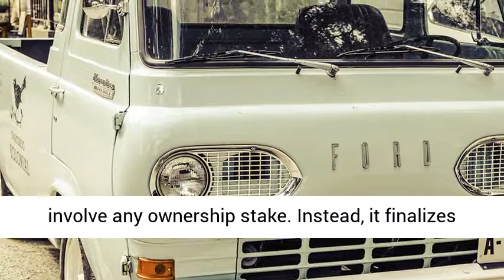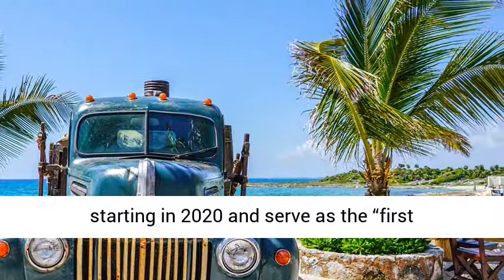Marriage of Ford Ranger and VW Amarok What it means for Ranger?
According to Reuters, Volkswagen will share its MEB platform, which will underpin the I.D. Crozz, with Ford Ranger. Volkswagen will discuss the matter at its board meeting on July 11, Reuters said, citing unnamed sources.

As they proposed in January, Ford and Volkswagen are expected to finalize a partnership to co-develop electric and autonomous vehicles in addition to vans and trucks. Automotive News reports the deal could be closed as early as July.

Ford and Volkswagen have committed to co-develop vans and trucks that will see showrooms starting in 2022, both automakers announced Tuesday. What do Americans probably care about most? That the Ford Ranger will continue as a U.S. product, even as the new joint agreement sees collaboration on non-U.S. versions of the Ranger and the Ford Transit van.

The newly confirmed alliance does not involve any ownership stake. Instead, it finalizes an agreement the two automakers announced last June to collaborate on commercial vehicles. Ford will build an all-new Ranger that will also underpin the next-gen VW Amarok, which is likely to remain outside the U.S., and will continue to engineer the next-gen Transit full-size van that VW may rebrand into its future Transporter. VW said it will build a “city van,” which means Ford’s next compact Transit Connect could become a rebranded VW Caddy.

“As someone in the industry for less than two years, it’s my opinion you can’t do this alone,” said Ford CEO Jim Hackett.

Jim Farley, president of Ford’s global markets, said the next-gen Ford Ranger and Amarok will be sold in South America, Europe, South Africa, and other non-U.S. markets. That means the next Ranger will continue to be developed separately-one for the U.S. market and one for everywhere else. Ford truck spokesman Mike Levine said the automakers will only collaborate on non-U.S. versions of the Ranger and Transit. Ford’s Transit Custom, which isn’t sold here, will also appear as a VW in Europe under the terms of the new agreement.

Ford and VW each sell more than

We update hourly so Please bookmark us and visit often